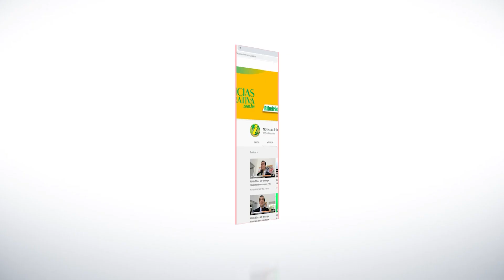ÁGUA BOA - Presidente da Câmara, José Ari Zandoná repudia invasão de terras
O presidente da Câmara de Vereadores concedeu entrevista exclusiva ao Notícias Interativa.
José Ari Zandoná fala sobre a Nota de Repúdio contra a invasão de terras ocorrida na semana passada na Serrinha. Zandoná disse que é preciso garantir a lei e a ordem em favor dos donos das terras. Parabenizou o trabalho da Polícia Militar que prendeu os suspeitos no ato.
Ari Zandoná destacou que existem outras formas de as pessoas acessarem sua terra própria, não havendo necessidade de invadir terras. Ele ressaltou ainda que a invasão de terras só causa insegurança no campo.